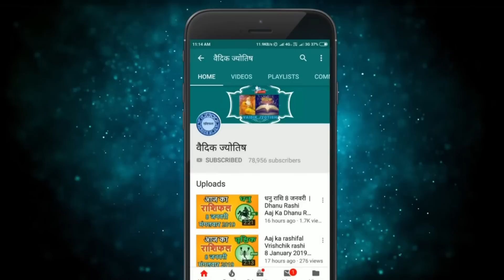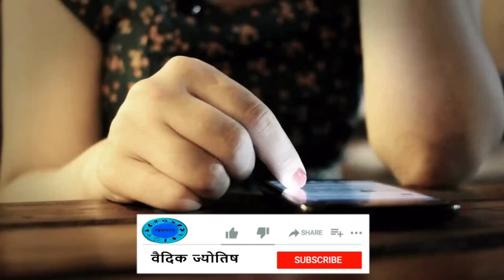मीन राशि 20 अगस्त रविवार | Meen Rashi 20 August 2023 | Aaj Ka Meen Rashifal Pisces Horoscope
@वैदिक ज्योतिष
20  August meen rashi
meen Rashi August 2023
Dainik Rashifal,Horoscope,Astrology
20  अगस्त   मीन राशि
आज का राशिफल मीन राशि
मीन राशिफल